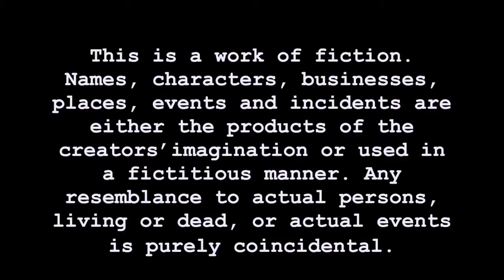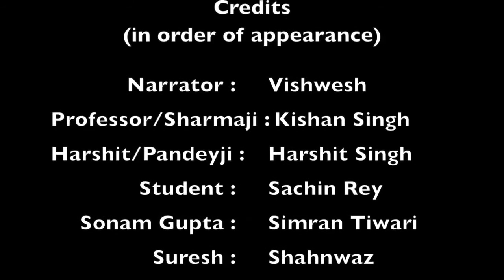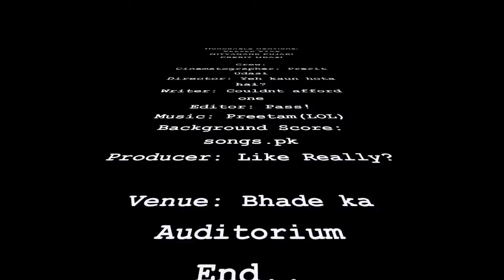Engineering Hertz | Skit | Fungineers | Watumull College | WIEECT | Cultural Evening 2017 | Comedy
Fun-gineers Presents : Engineering Hertz !
Scene 1 : Professor Cool
Scene 2 : She Called Me a Bhaiya
Scene 3 : Papa Toh Band Bajaye
Scene 4 : Chai Pe Charcha

Cast:
Vishwesh Mirajkar as Narrator
Kishan Singh as Professor/Sharmaji
Harshit Singh as Harshit/Guptaji
Sachin Ray as Sachin
Simran Tiwari as Sonam/Suresh's Sister
Shahnawaz Shaikh as Suresh
Harsh Shetty as Ramesh

Honorable Mentions:
Nityanand Pujari
Veevek Vyas
Prerit Udasi